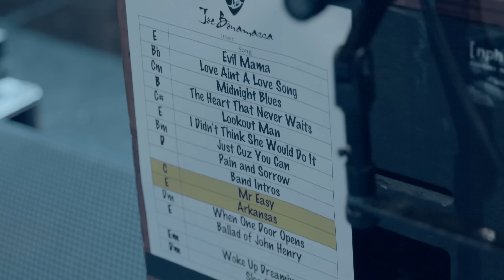Larry McCray - "Arkansas" - Official Music Video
BLUES WITHOUT YOU AVAILABLE NOW

McCray releases lead single “Arkansas,” a charging ode to McCray’s childhood in his home state and an anthem for those who grew up similarly.

“This song is a reminder of my childhood, growing up in rural Arkansas in the 60’s,” elaborates McCray. “Feeding hogs, bailing straw, amongst all the other chores that a kid of that generation had to perform, and still, we found a way to find the joy and make it seem as though it was no work at all. I hope the people can feel that spirit when they listen to this music that was born from a generation whose prime has long come to pass.”